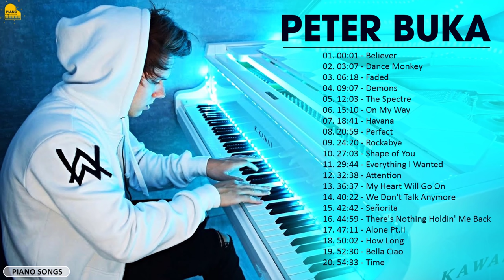PETERBUKA - Playlist of Peter Buka 2021 - Best Piano Cover Songs By Peter Buka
I hope you will have a good time here 💕